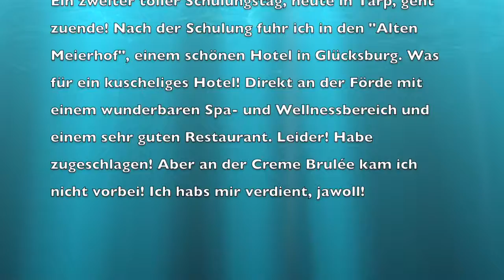31. Tag Di 21.03.2017 Uli nimmt ab! 2.0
Ein zweiter toller Schulungstag, heute in Tarp, geht zuende! Nach der Schulung fuhr ich in den "Alten Meierhof", einem schönen Hotel in Glücksburg. Was für ein kuscheliges Hotel! Direkt an der Förde mit einem wunderbaren Spa- und Wellnessbereich und einem sehr guten Restaurant. Leider! Habe zugeschlagen! Aber an der Creme Brulée kam ich nicht vorbei! Ich habs mir verdient, jawoll!